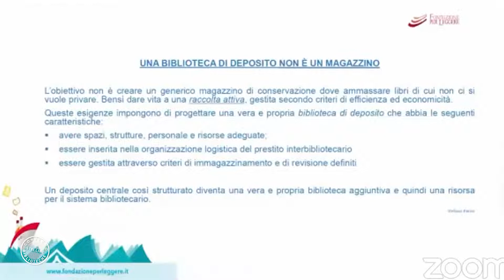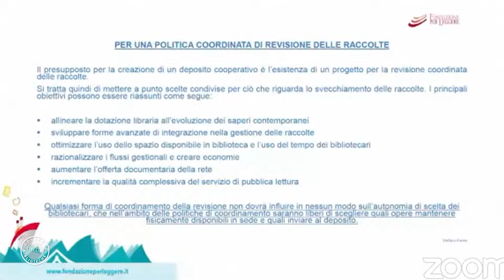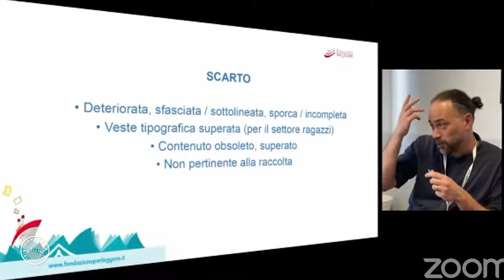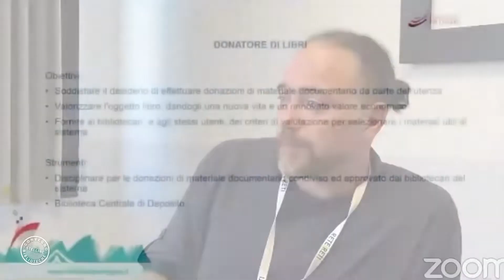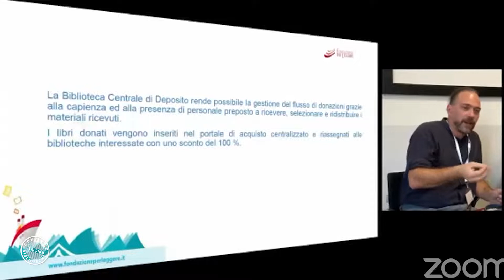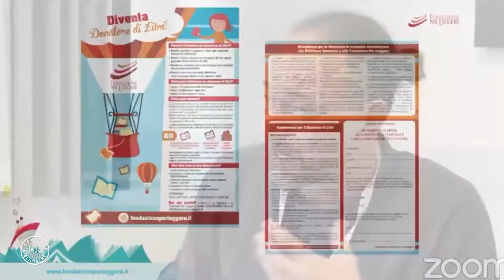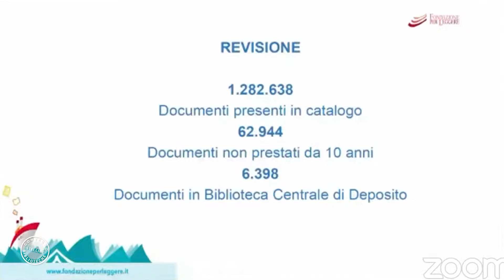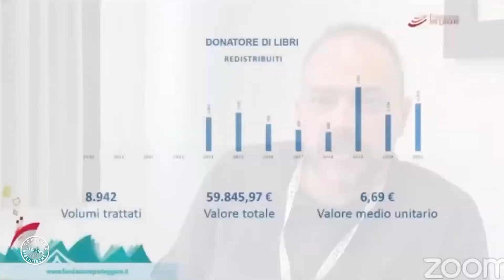Salvare il salvabile: revisione coordinata e gestione delle donazioni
Un evento a cura di Fondazione per leggere con Ulisse Politi.

Attraverso l'analisi dell'esperienza pluriennale di Fondazione per Leggere nella gestione sistemica della revisione delle raccolte e della gestione delle donazioni, un'analisi ponderata delle valutazioni relative allo scarto dei documenti e di acquisizione e gestione delle donazioni documentarie.